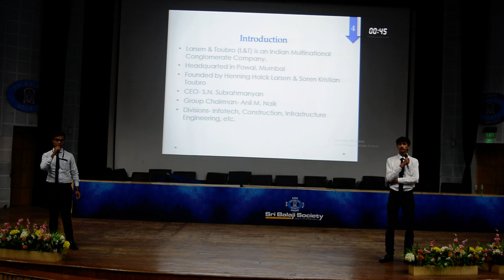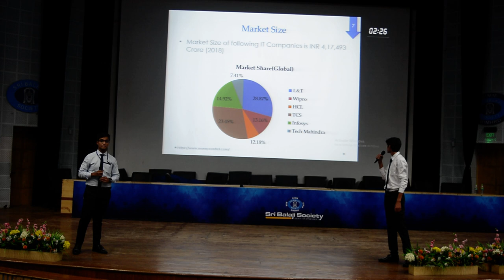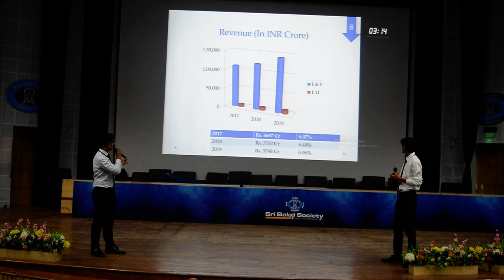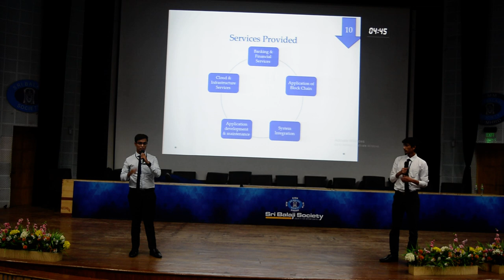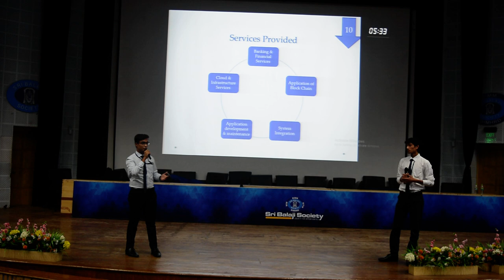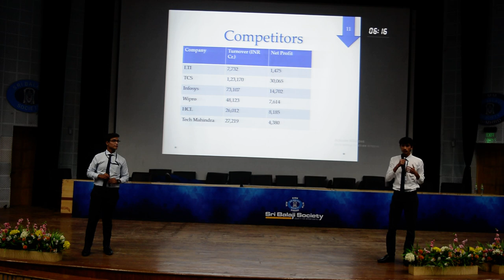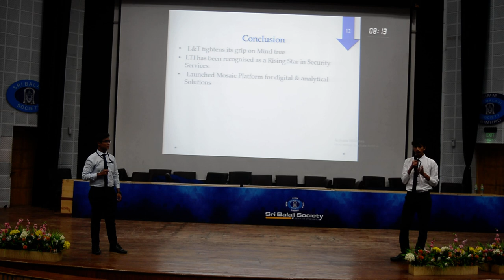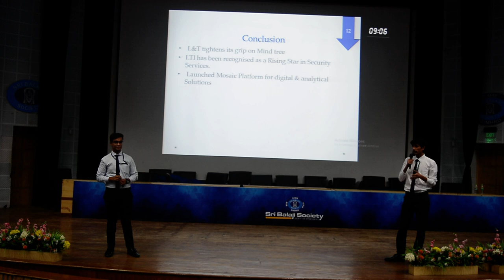Sri Balaji Society Induction Program 2019: Case study on Larsen & Toubro Infotech Ltd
Topic: Case study on Larsen & Toubro Infotech Ltd